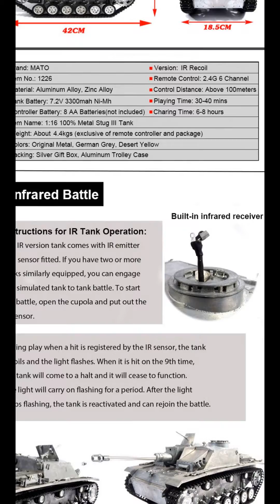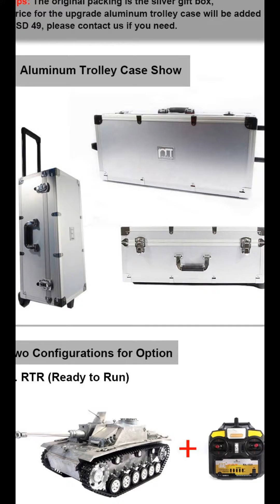Stug III rc metal Tank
Features:
2.4Ghz Remote Control
Ready to Run/Kit (without electronics)
Full Scale RC Functions
5:1 Steel Gearbo
100% All-Metal Tank Body
Realistic Stug Tank Sounds
Hatches Open and Close
Road Wheels with Rubber Tires
Infrared Battle System Compatible with Tamiya and Heng Long

Item Discriptions:

Infrared Recoil Version
3 Colors: Original Metal, German Grey, Desert Yellow
Size:  42 x 18.5 x 16 cm
Material: Aluminum Alloy, Zinc Alloy
Tank Weight: about 4.4kgs (exclusive of remote controller and package)
Battery: 7.2V 3300mah Ni-Mh
Charing time: 6-8 hours
Remote control: 2.4Ghz
Channel: 6 Channels
Control Distance: above 100 meters
Controller Battery:4 AA batteries (not included)
PlayingTime: 30-40 mins

Function:

1.  Full  Scale RC Functions
2.   Realistic Stug III  Tank Sounds
3.  Tank Forward, Reverse, Turn Right, Turn Left, 360 Degree Super Spin
4.  Barrel up and down
5.  Turn On / Off the Front Lights by the Controller.
6.  Make Realistic Gun Firing Sound by the Controller
7.   IR Version: Barrel Recoils, Infrared Battle

This Tank was developed with every detail in mind. Mato did their best to keep everything as the original, so in essence you are getting a stug III Tank in a 1:16 Scale.

Package Includes:
Mato 100% Metal Tank
Mato 2.4G 6 channels Transmitter
Charger
Spare Track links
Your Mato Tank unique ID card
Tank Instruction
Mato Silver Gift Box